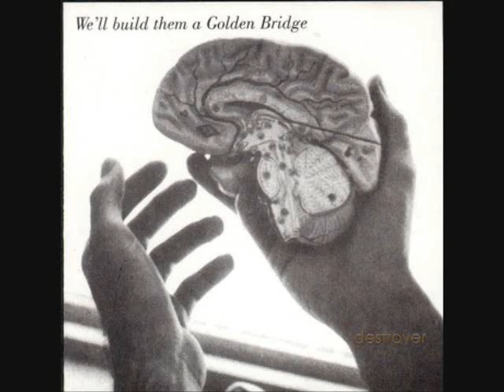Destroyer - "Revolution"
The first track from Destroyer's 1996 debut album, We'll Build Them a Golden Bridge.